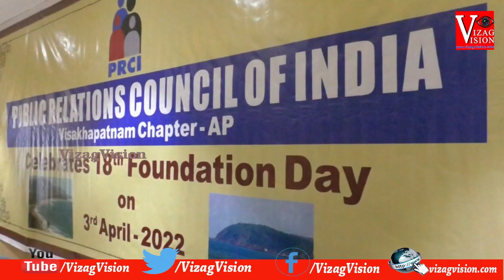18th Foundation Day Celebration | Public Relations Council of India | Visakhapatnam | Vizag Vision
18th Foundation Day Celebration | Public Relations Council of India | Visakhapatnam | Vizag Vision
Vizagvision # PublicRelationsCouncilofIndia